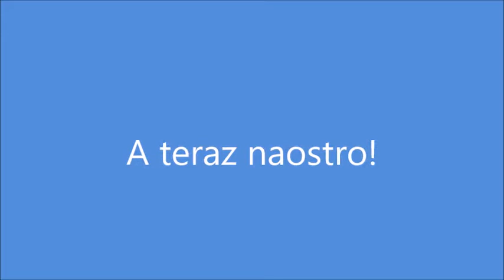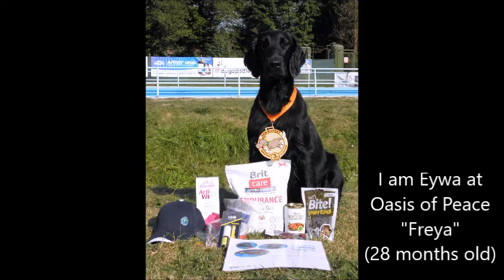Freya na WaterDog 2016